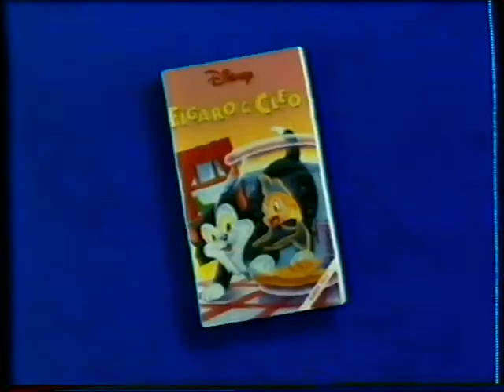TV3 reklamer fra 1996 #9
Denne reklameblok indeholder:

* Reklame for Hattings mini baguettes med hvidløgssmør. Og det er en reklame med vampyrer i.

* Reklame for en sing-a-long CD fra Disney, med sange fra Disneys tegnefilm.

* Reklame for McDonalds, med burgeren McXimum.